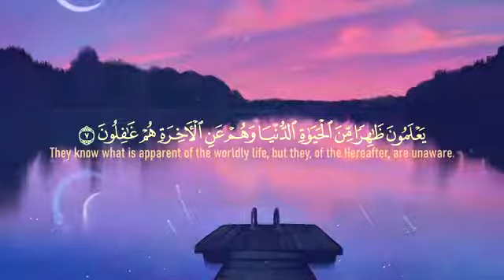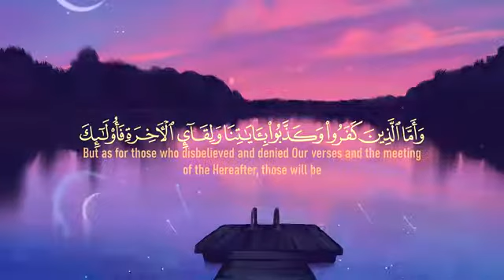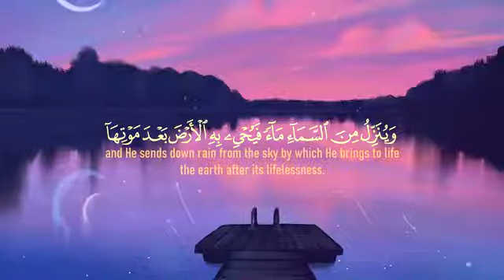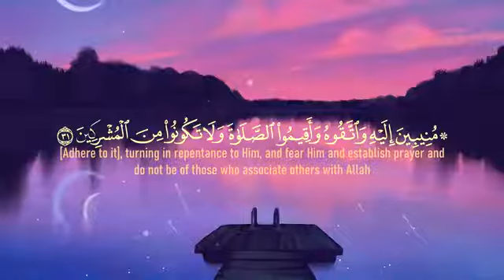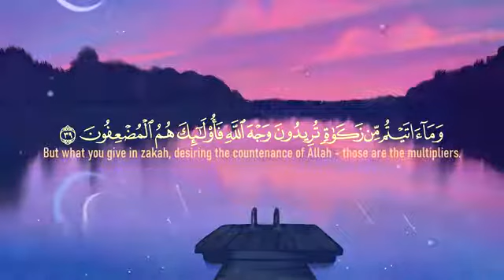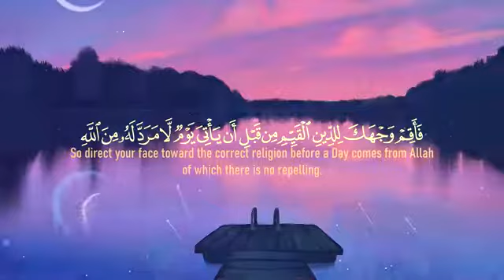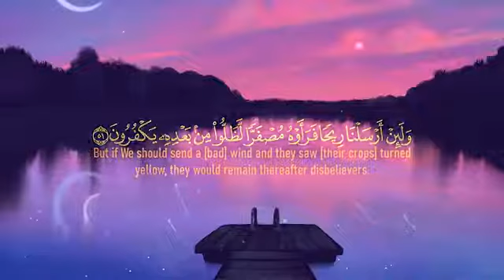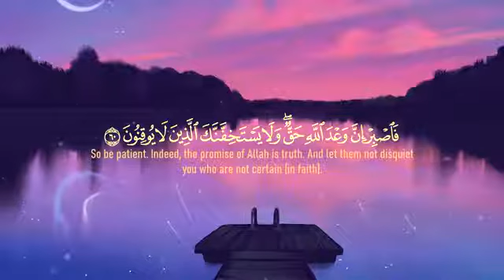أروع وأجمل تلاوة (سورة الروم)الشيخ عبد الله الخلف